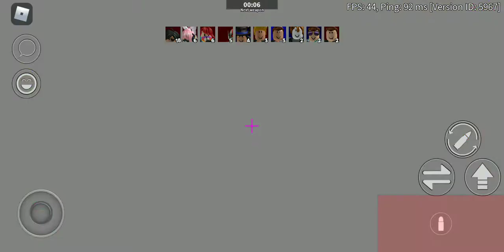2 team war, BLUE VS RED